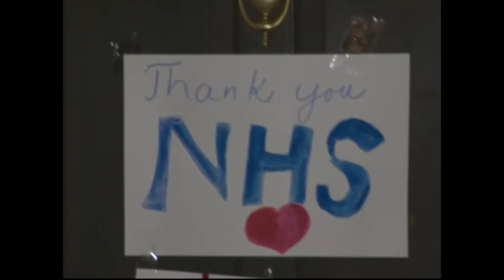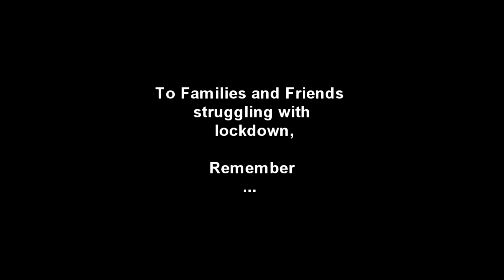We'll Meet Again - Elke Lowe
In honour of the 75th Anniversary of VE Day, and the current 'invisible war' we're all fighting in this pandemic, here is Elke Lowe covering the Vera Lynn classic. A reminder that dark days will soon be conquered.